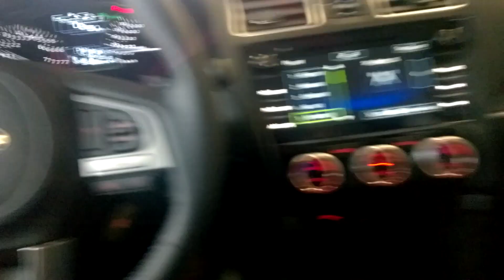Subaru Forester Remote Start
Subaru Forester kaugkäivitus originaalpuldist või telefoniäpist.
Tegemist on võtmest käivituva Subaruga. Originaalpult jääb tööle ka peale kaugkäivitust.